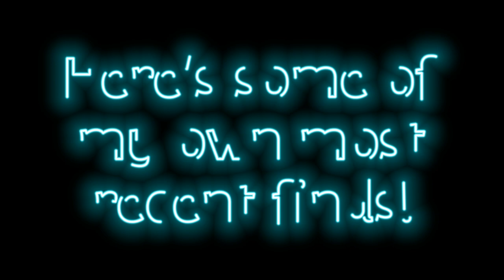Mudfossil faces of old